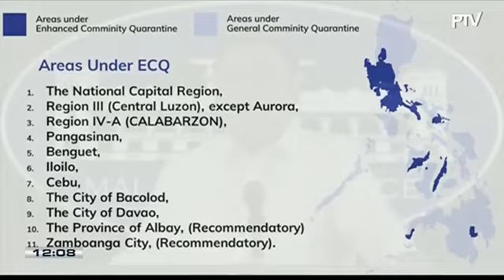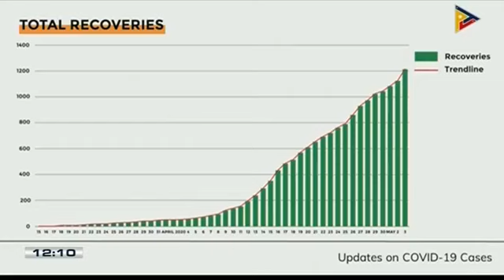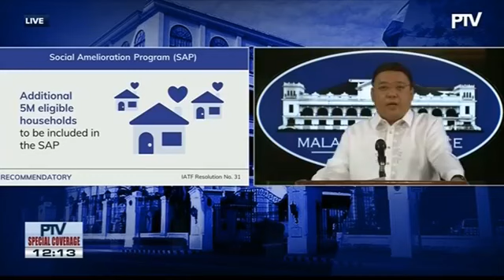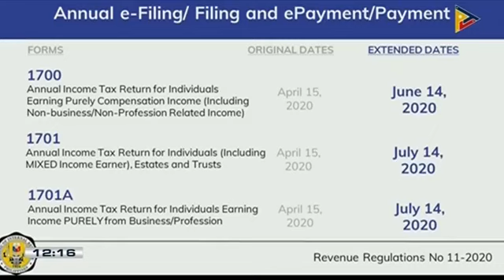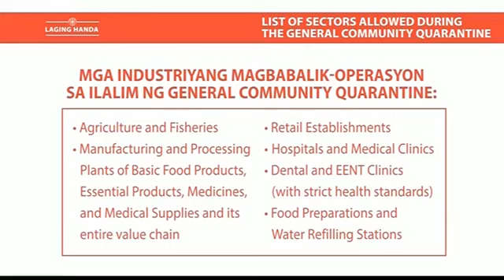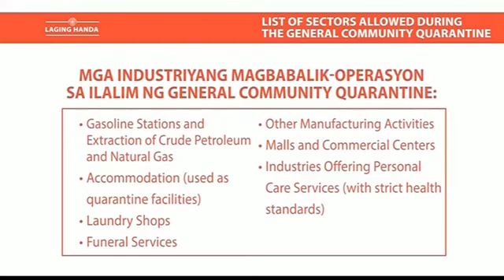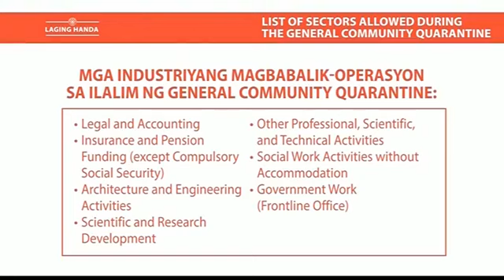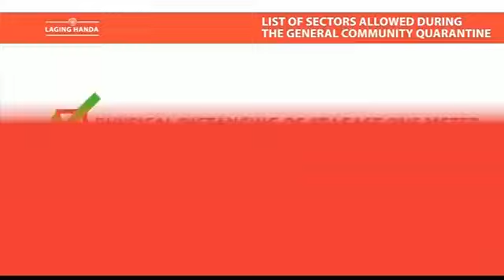Virtual Press Briefing of Presidential Spokesperson Harry Roque (May 4,2020)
Presidential Spokesperson Harry Roque conducted Virtual Press Briefing
 Courtesy :PTV